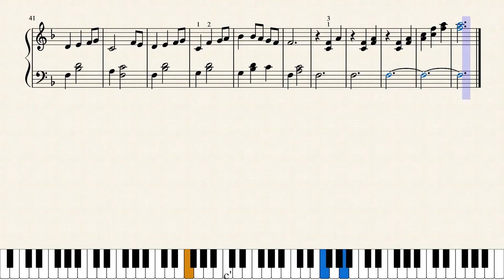Always With me by Yumi Kimura